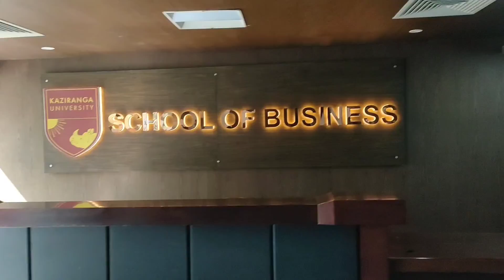Assam Kaziranga University front Side View